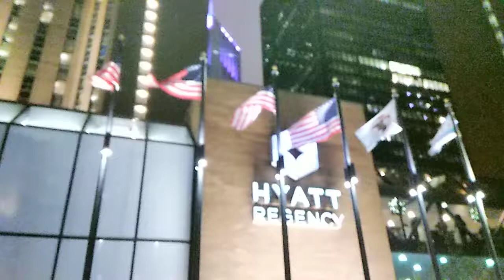U.S. Flags Outside Hyatt Regency Chicago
U.S. Flags . . .

U.S. Flags Outside Hyatt Regency Chicago, right after the conclusion of the Fireworks Display at the Chicago Christmas Parade 2018 (on November 17, 2018).

File:  V 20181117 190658 LL1